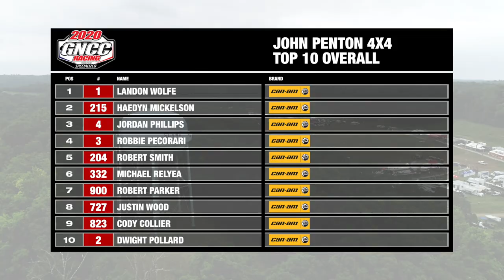2020 John Penton GNCC 4x4 Pro Highlights